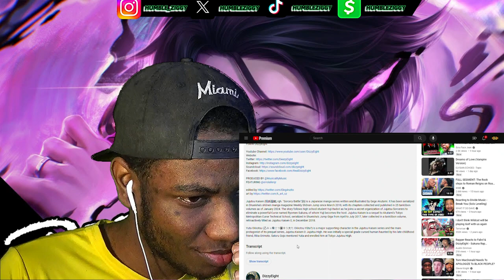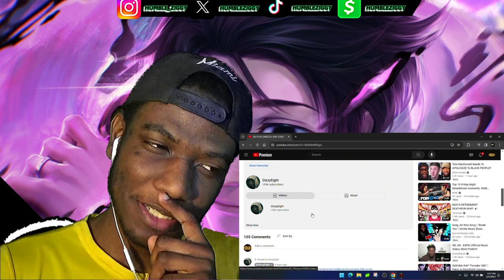SHEESH!!! | YUTA OKKOTSU RAP SONG | "FALL ON ME" | DizzyEight x Errol Allen X Musicality [REACTION]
SHEESH!!! Today I'm Reacting To The YUTA OKKOTSU RAP SONG "FALL ON ME" by @DizzyEight x @errolallenjr X @MusicalityMusic [Jujutsu Kaisen AMV]